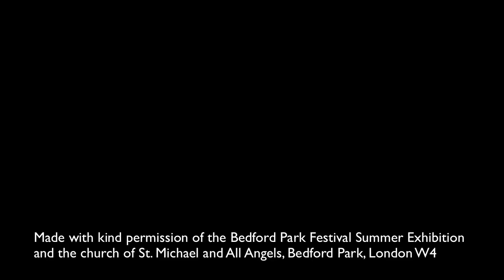III. 'Liberty' - Organ improvisation by Neil Wright (Martin Wharmby, artist)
Neil Wright plays the impressive new St. Martin organ of the church of St. Michael and All Angels, Bedford Park, London W4.

As part of the 2014 Bedford Park Festival Summer Exhibition, Neil performed an improvised organ recital on June 6th 2014 at 12.30pm.
The programme comprised seven separate improvisations, each of approximately five minutes in length, with seven different artists' compositions (taken from the exhibition wall) as visual inspiration for each respective organ improvisation.

This is improvisation 1 of 7:
'Liberty' by Martin Wharmby

Credits:
Organ - Neil Wright (organist of Farnborough Abbey, Hampshire)
Artist - Martin Wharmby
Organ builder - Manufacture d'Orgues Saint-Martin SA (Switzerland)
Photography - James Cox and Lawrence White
Producer - Lawrence White